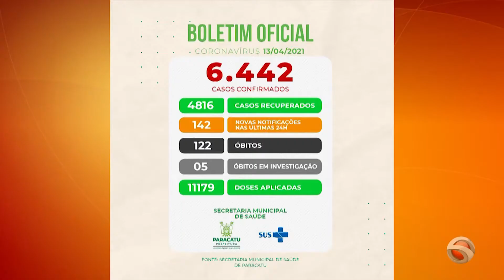Atualização covid em Paracatu - 14/04/2021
Confira os dados informados pela Secretaria Municipal de Saúde do município.